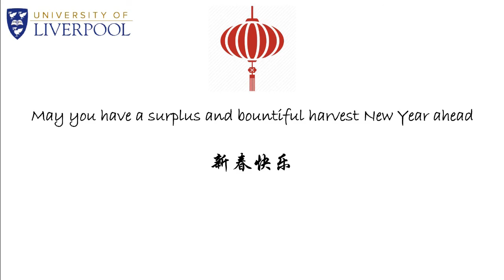Marketplace (and fish recipe) 市集 arr. by Xiaoxiao Hou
Marketplace(1994)

This piece was originally composed for a Hongkong Gufu movie The Legend of Drunken Master II in 1994 by Weili Hu (1937-). It vividly describes the scene of people are trading commodities in a lively and busy market which matches perfectly the festival atmosphere. Xiaoxiao arranged it into a guzheng (with cooking) version.  Food always contains good wishes in Chinese culture.  Wish you all have a healthy and prosperous year ahead!